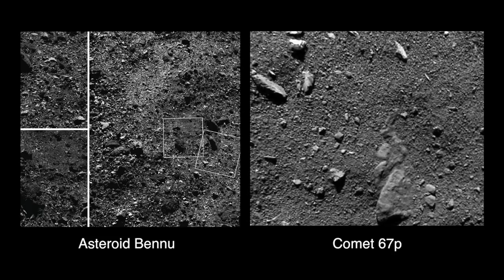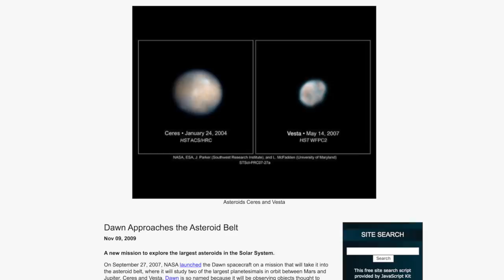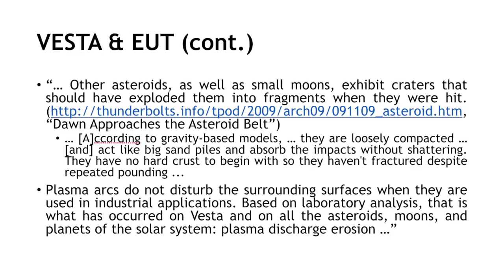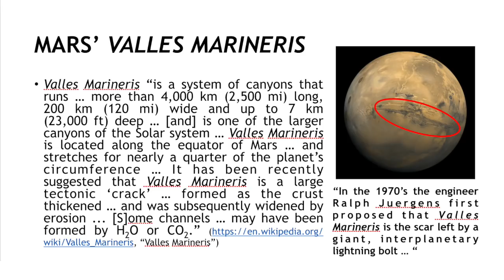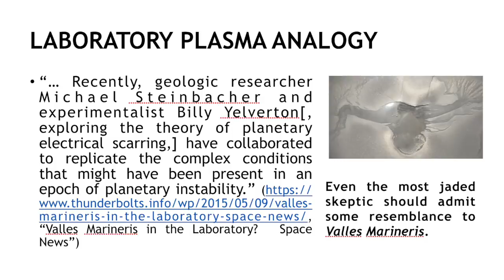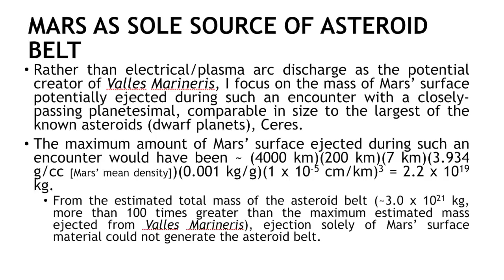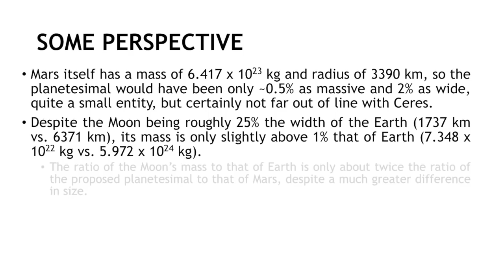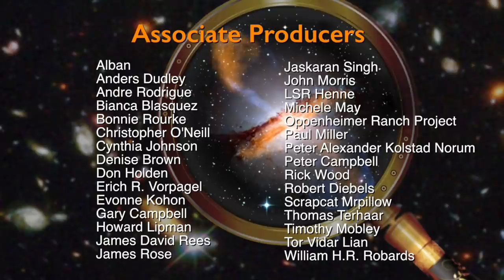Ray Gallucci: The Electrical Birth of the Asteroid Belt – An Analysis | Space News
How and when did the asteroids and comets in our solar system form? For countless decades, astronomers have embraced the story that these small rocky bodies are the primordial leftovers of our solar system’s formation, supposedly from a nebular cloud four and a half billion years ago. Of course, as viewers of this series have long known, science discovery has done little to nothing to support this view. In fact, one of the great surprises of the Space Age is that asteroids and comet nuclei appear remarkably similar – they have complex, rocky and rubble strewn surfaces.

The Electric Universe has always proposed the “radical” hypothesis that comets, asteroids and meteoroids were torn from planetary surfaces by interplanetary lightning in an epoch of planetary instability. A major piece of this puzzle is the evidence for electrical scarring on planets and moons, and one of the more dramatic examples of such scarring may be the enormous trench Valles Marineris on Mars.

In this episode, retired nuclear engineer Ray Gallucci offers an independent analysis of the specific role that Mars may have played in creating the asteroid belt.

From the Archive – Wal Thornhill: "The Electric Asteroid Bennu | Space News"

Join us at EU2020:VISION June 4-7 in Portland, Oregon USA.
Conference registration now open...